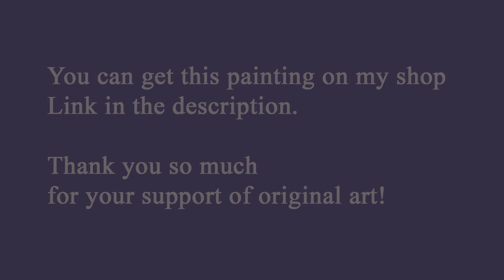Gentle Sunset – Sun over Lake Painting –Original Painting for sale – Artist Marina Chuchko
Hand painted art brings you straightforward steps to an inviting home. Original paintings add character to your space.

Red gentle sunset. Lake Painting. Landscape.
Size: 8 x 12 inches (20,3 x 30,5 cm)
oil, hardboard

One-of-a-kind oil painting, hand painted and signed on the front and back by artist.